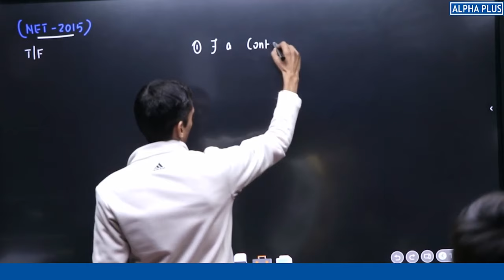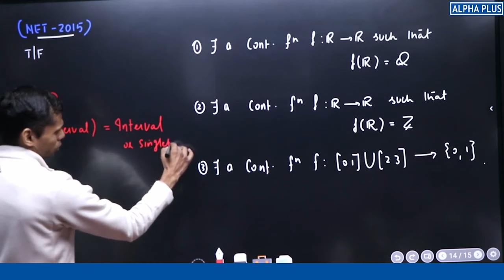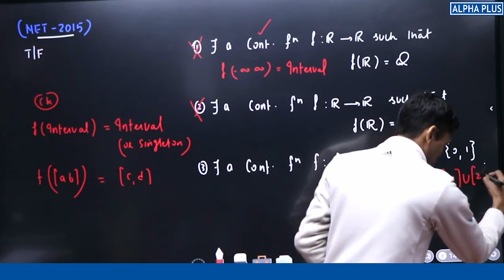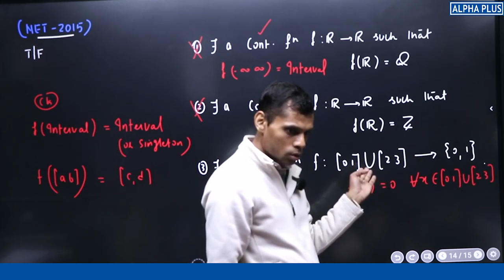NET 2015 PYQ | Continuous Function Detailed Solution By Vivekanand Sir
"Embark on a mathematical quest with the National Board for Higher Mathematics (N.B.H.M) 🌐🧮 Explore the challenges, intellect, and mathematical wonders showcased in this prestigious competition. Join us in celebrating the brilliance and passion that define the N.B.H.M experience! 🏆 NBHM MathCompetition HigherMathematics MathematicsExcellence"

"Dive into the realm of continuity in mathematics! 🌐 Explore the seamless flow and unbroken connections within Continuous Functions. Join us on this journey through mathematical harmony, where functions smoothly navigate through values without interruptions. 🧮✨ ContinuousFunctions Mathematics Calculus MathExploration"